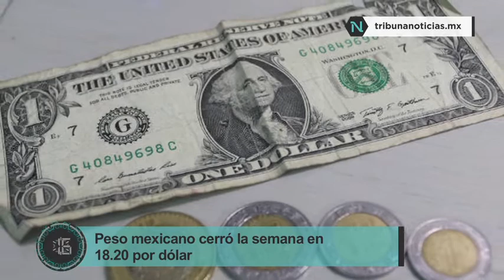Peso mexicano cerró la semana en 18.20 por dólar